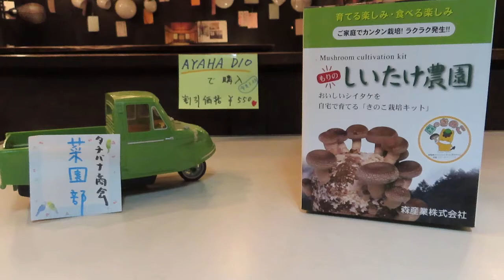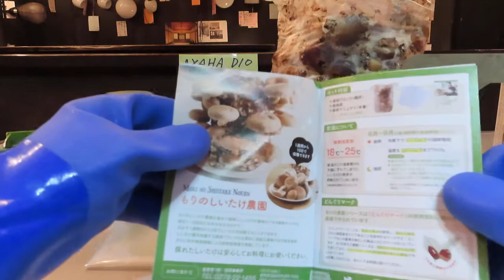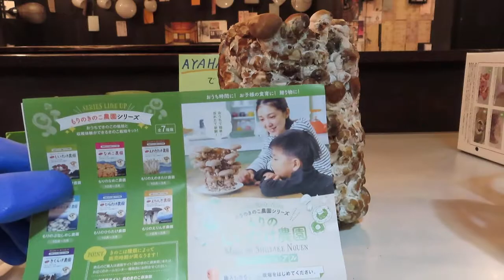タチバナ商会菜園部 ～室内で育てるしいたけの菌床栽培キット～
令和4年1月25（火）
おもしろそうなのでとにかくやってみます
ネットでも購入できるそうなので皆様もお部屋でやってみてはいかがでしょうか

〒606-8334
京都市左京区岡崎南御所町22-11
営業時間：12：00～18：30（日曜定休）